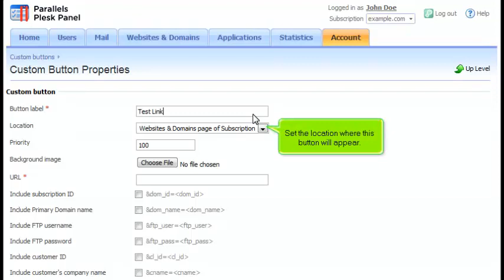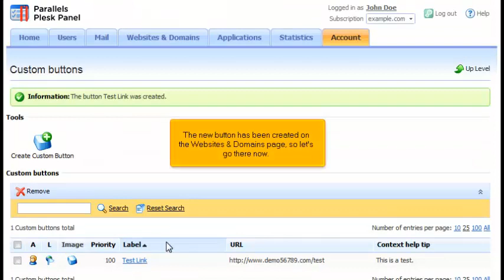How to create Custom Buttons in Plesk 10